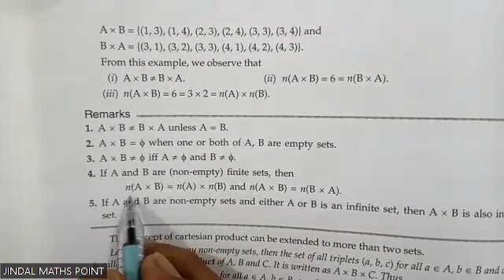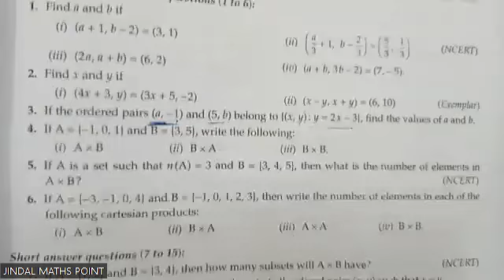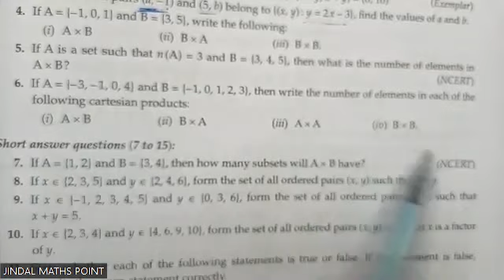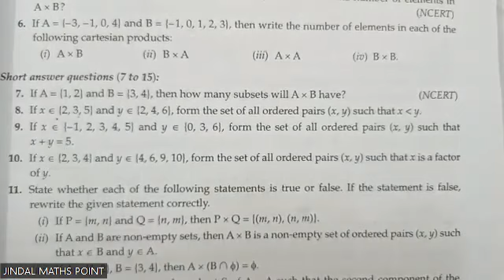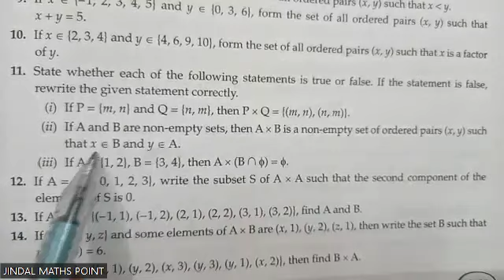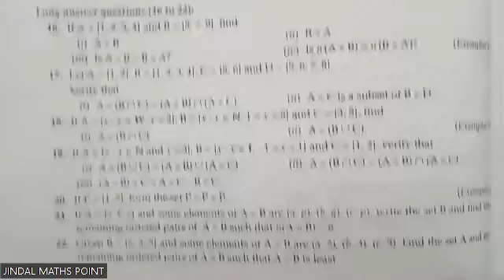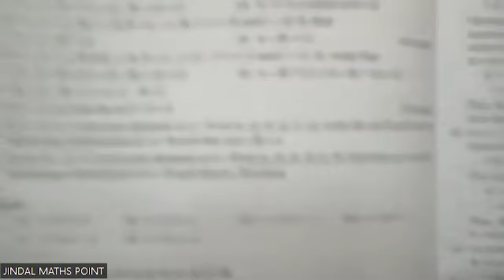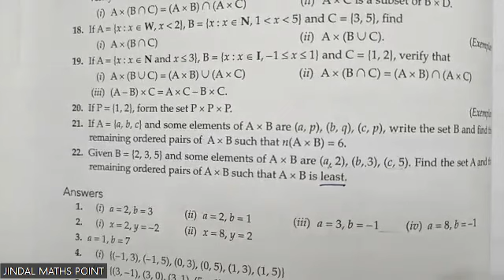ICSE ISC/ICSE CLASS 11 Math | M L Aggarwal || CH-2 Relations And Functions| Exercise-2.1 | Complete